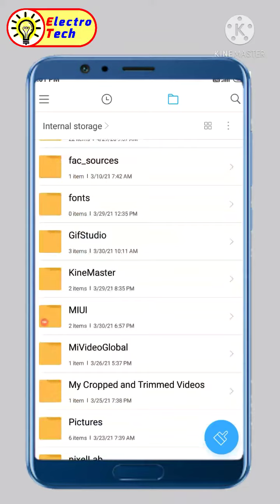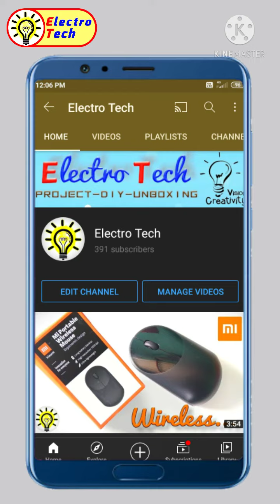Download WhatsApp Status video or photos directly in your gallery without any App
Hi Friends!

Many of us use different apps to download WhatsApp status video or photos in our phones. Or most often we take screenshot.

Today I'm happy to share a trick with you from which you can download status without using any Apps.